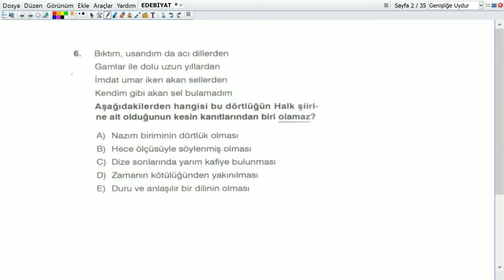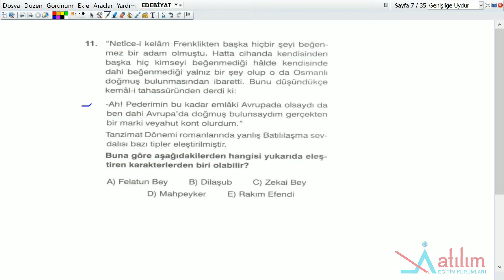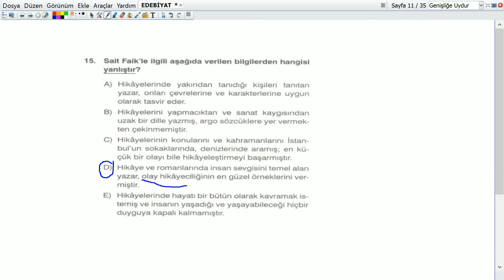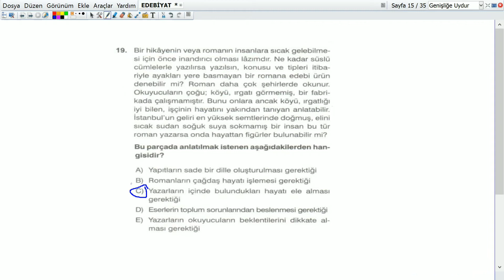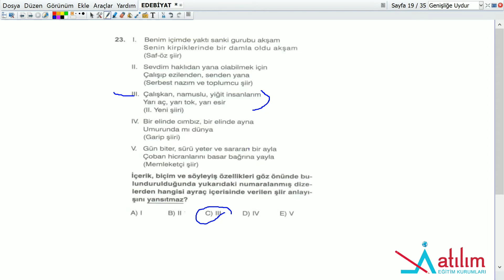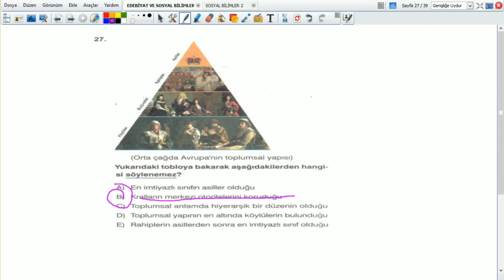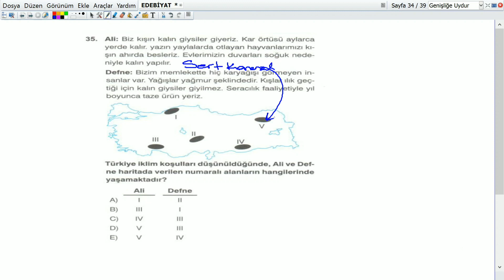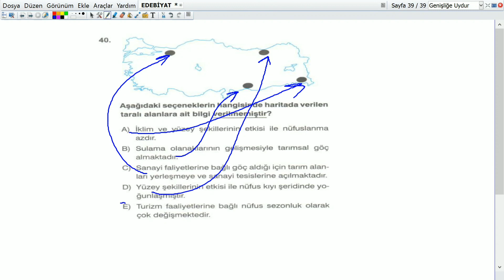SORU KALESİ 202012202 DENEME SINAVI EDEBİYAT VE SOSYAL BİLİMLER 1 SORU ÇÖZÜMÜ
Atılım Eğitim Kurumları - Deneme Sınavı Soru Çözümü

"Başarmak Doğru Yerde Başlamaktır."

Adres:
Sıtmapınarı Polis Evi karşısı